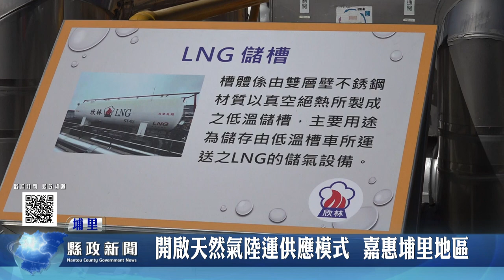開啟天然氣陸運供應模式 嘉惠埔里地區｜南投縣政新聞 2022.11.18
欣林天然氣公司埔里液化天然氣（LNG）廠，日前由原供應之PA氣正式轉供為LNG，並舉行隆重之通氣典禮，將提供埔里地區居民更安全、更環保、更廉價天然氣，造福當地民眾與工商產業，促進地方繁榮與發展。